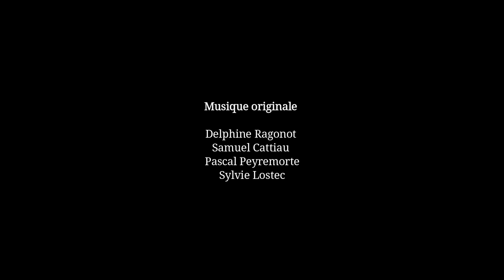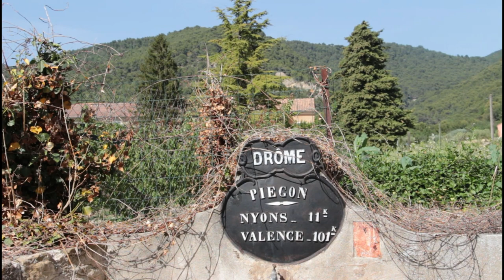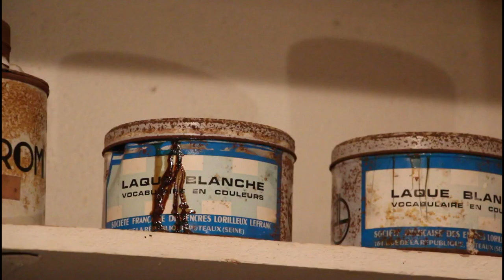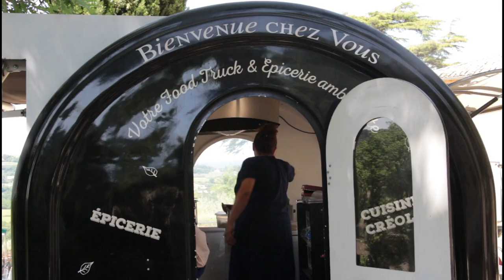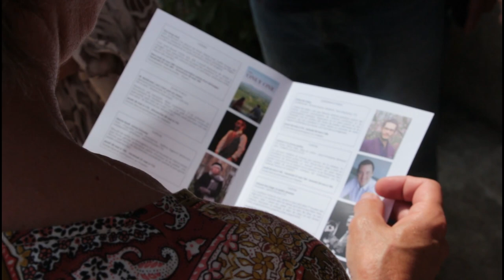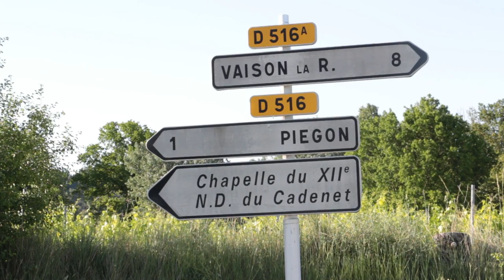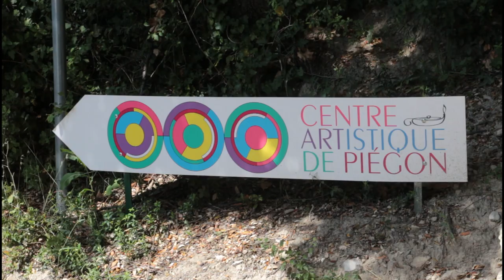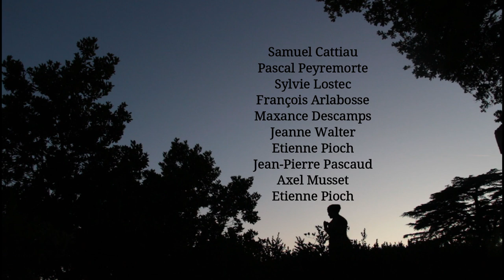Choisir la liberté - Documentaire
Tourné en mai 2022 à l’occasion du premier Festival de théâtre de Pigéon, le documentaire « Choisir la Liberté » (52 minutes, MAZART production) plonge le spectateur dans une atmosphère. Une atmosphère où il fait bon vivre : celle du Centre artistique et culturel de Piégon, authentique oasis pour les artistes et amateurs d’art. La caméra de Romain Arazm, réalisateur mais également écrivain et historien de l’art, saisit dès les premières images du film l’intimité de la relation entre la peinture de Jean-Pierre Eichenberger (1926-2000) et le lieu dont il fait l’acquisition dans les années 1950.
La trajectoire esthétique de cet artiste genevois est retracée avec des entretiens notamment avec sa veuve Sheela Eichenberger, sa fille Claude Eichenberger et la conférencière Marie-Hélène Adam.

Si le film évoque dans son premier tiers l’histoire du lieu et celle de l’artiste, il aborde également la richesse et la diversité de la programmation du premier festival organisé par Frédéric Schmitt du 25 au 29 mai 2022.

Ode à la beauté des paysages de la région, ce film d’une grande poésie est ponctué par des morceaux de musiques originales signées Samuel Cattiau, Delphine Ragonot, Pascal Peyremorte et Sylvie Lostec, tous enregistrés in situ.
Choisir la liberté, un film produit par MAZART production.

Réalisateur: Romain Arazm

Intervenants: Claude et Sheela Eichenberger
                        François Arlabosse
                        Marie-Hélène Adam
                        Jeanne Walter
                        Frédéric Schmitt
                        Gérard Rouzier
                        Ilana Waysberg
                        Romain Arazm
                        Huguette Lasalle
                        Maxence Descamps
                        Delphine Ragonot
                        Samuel Cattiau

Plus d'information sur le Centre artistique et culturel de Piégon sur le site internet